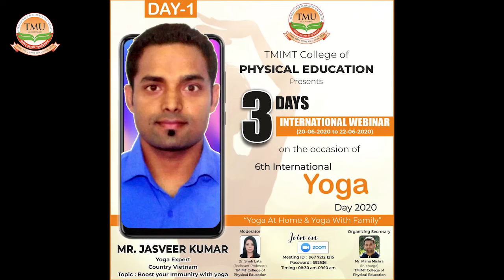TMU :: International Yoga Day 2020 Celebration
TMU :: 3 DAYS International WEBINAR hosted by TMIMT college of Physical Education to celebrate,
'The International YOGA day'

Be Yoga ready at home with your family👨‍👩‍👧‍👧👨‍👩‍👧

Expert : Mr. Jasveer Kumar

Topic : Boost your Immunity with Yoga